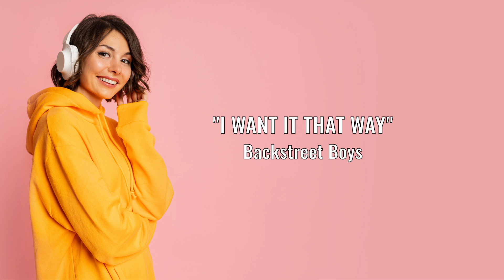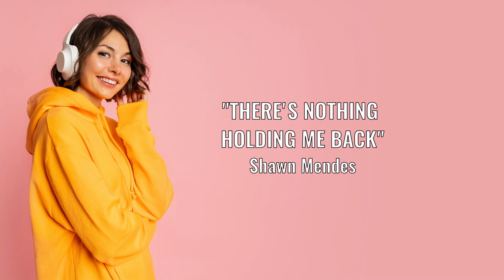Instrumental Morning Music | Study Mix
Start your day off right with this instrumental morning music mix! Two hours of upbeat piano and cello covers to help you wake up and get things done. The perfect background music for your morning routine - featuring covers of popular songs by artists like Lana Del Rey, Camila Cabello, Beyonce, Justin Beiber, Miley Cyrus, and many more. . .

Despacito 00:00:00
Too Good At Goodbyes 00:02:45
Young & Beautiful 00:06:28
Drag Me Down 00:10:26
Fast Car 00:13:32
Havana 00:17:07
Pray You Catch Me 00:19:50
Yellow 00:24:03
Love Yourself 00:28:06
Flowers 00:31:29
Always Be My Baby 00:35:22
Clarity 00:38:55
Halo 00:42:52
Better Man 00:47:22
Pillowtalk 00:51:45
Senorita 00:54:29
Zombie 00:58:00
Fix You 01:02:38
I Want It That Way 01:07:43
Here Comes The Sun 01:11:09
Easy On Me 01:14:58
Mercy 01:18:48
Hymn For The Weekend 01:22:03
Symphony 01:25:58
Unholy 01:29:22
As It Was 01:31:53
Photograph 01:35:10
In My Blood 01:39:07
Cold Water 01:42:44
Hello 01:46:33
Let It Go 01:50:45
Army 01:54:52
Call Out My Name 01:58:23
Perfect 02:03:02
Positions 02:07:30
Blank Space 02:10:02
Golden Hour 02:12:48
There's Nothing Holding Me Back 02:16:04
Castle On The Hill 02:19:29
The Scientist 02:23:54
Hide & Seek 02:28:49
Iris 02:33:43

You can also check out Brooklyn Duo's Spotify profile here and listen to the group behind all of these beautiful Piano & Cello covers!